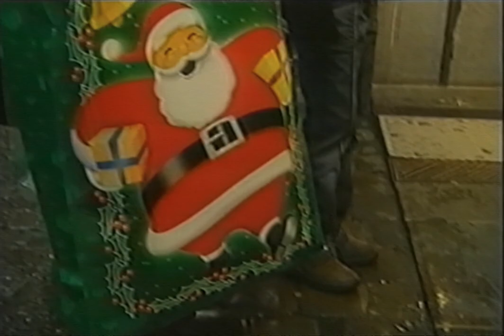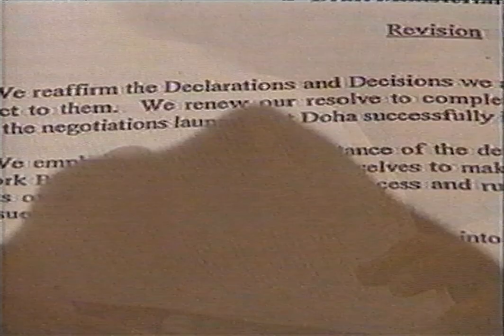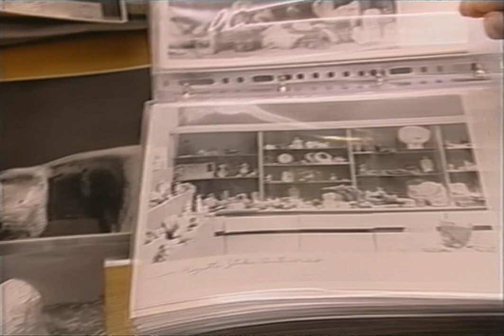BBC1 News - 17 December 2005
BBC News, recorded 10.10pm 17th December 2005 from BBC1.
Presented by Darren Jordan.
Hopefully the thumbnail doesn't make anyone sick.

Recorded in 16:9 mode so black borders have been cropped.

From an old VHS LP tape.

- Tony Blair EU rebate capitulation row (Mark Mardell)
- World Trade Organisation talks in Hong Kong see protests (Evan Davis)
- family die in Middlesex house fire
- senior Sinn Fein official Dennis Donaldson admits spying for Britain for 20 years
- Henry Moore sculpture stolen from Hertfordshire museum
- President Bush says he authorised phone tapping
- Colin Powell says he was disappointed by intelligence community
- Buncefield oil depot explosion locals say no to rebuild
- Premiership results, Saracens v Ulster Rugby Union, Shane Warne record (Chris Hollins, Joe Wilson)
- national weather

- Doctor Who  The Christmas Invasion - Christmas Day 7pm on BBC1
- Bridget Jones' Diary - Christmas Eve 9.40pm on BBC1
- The ONE for Christmas - BBC promo

- now on BBC1, BBC2, News 24
- Escape To Bach tomorrow from 7am on BBC Radio 3
- Chopratown trailer (incomplete)